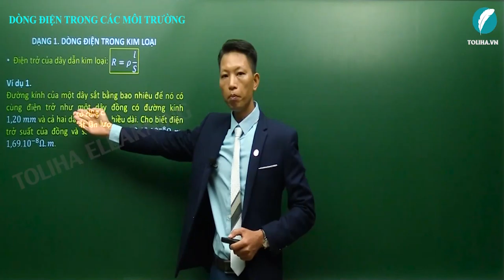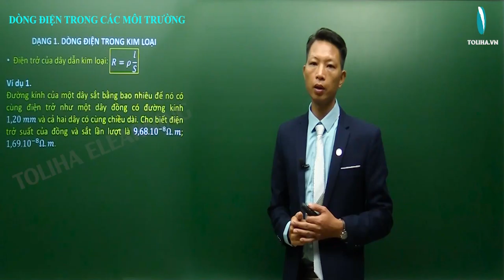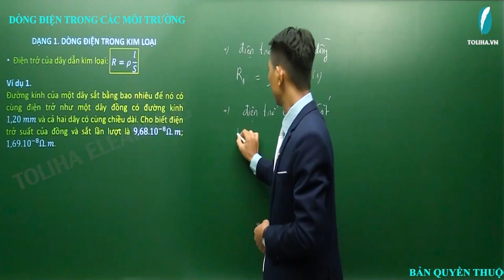Dòng điện trong các môi trường - Vật lí 11 VD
Nội dung bài học:
DÒNG ĐIỆN TRONG CÁC MÔI TRƯỜNG
I. Dòng điện trong kim loại
II. Dòng điện trong chất điện phân

DẠNG 1: DÒNG ĐIỆN TRONG KIM LOẠI

DẠNG 2: DÒNG ĐIỆN TRONG CHẤT ĐIỆN PHÂN
Phương pháp

Thầy giáo Ngọc Hưng:
- Phương pháp giảng dạy nổi bật: Ngắn gọn, dễ hiểu